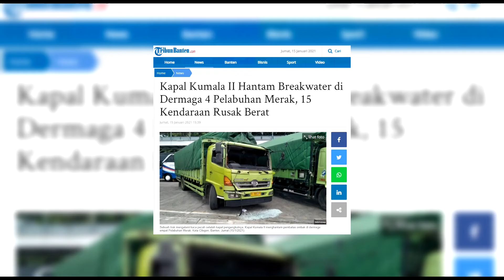Kapal Kumala II Hantam Breakwater di Dermaga 4 Pelabuhan Merak, 15 Kendaraan Rusak Berat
Kapal Kumala II menghantam pembatas ombak di dermaga empat Pelabuhan Merak, Kota Cilegon, Banten, Jumat (15/1/2021).

Berdasarkan informasi yang diterima oleh Tribunbanten.com, perisitiwa tersebut terjadi pada pukul 22.00 WIB pada Kamis (14/1/2021).

Pada saat itu kapal yang milik PT Dharma Lautan Utama itu tengah dalam perjalanan dari Pelabuhan Bakauheni menuju Merak.

Sesaat sebelum sandar di Dermaga 4, kapal diduga mengalami kesulitan olah gerak sehingga kapal menubruk breakwater.

"Kemungkinan itu karena cuaca, angin. Kemudian kapal itu juga kapan baru gabung di lintasan ini jadi mungkin juga tidak terbiasa dengan alur di Merak," ujar Kasi KSOP Banten, Ganefo saat dihubungi.

Artikel ini telah tayang di Tribunbanten.com dengan judul Kapal Kumala II Hantam Breakwater di Dermaga 4 Pelabuhan Merak, 15 Kendaraan Rusak Berat,
Penulis: Marteen Ronaldo Pakpahan
Editor: Yudhi Maulana A
Video Production : Rizki Asdiarman